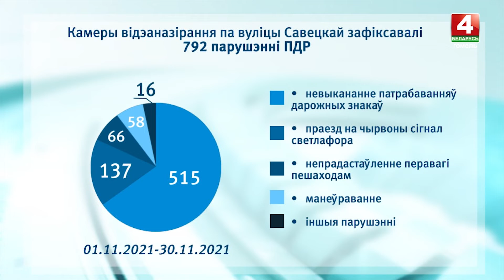Почти 800 правонарушений выявили ГАИ за ноябрь по улице Советской в Гомеле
За ноябрь камеры видеонаблюдения по улице Советской в Гомеле помогли инспекторам ГАИ выявить почти 800 правонарушений.

Большинство из них - невыполнение требований дорожных знаков - свыше 500 случаев. На втором месте - проезд на красный сигнал светофора. Отмечены и факты, когда водители не уступали дорогу пешеходам. Инспекторы напоминают - методы контроля совершенствуются, нарушения не останутся незамеченными.